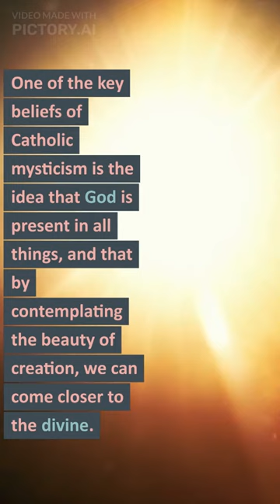Catholic Mysticism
Hey! If you like this video let me know! I am planning on making more!